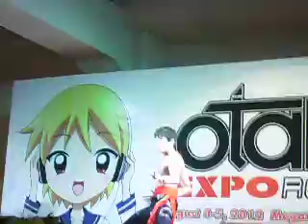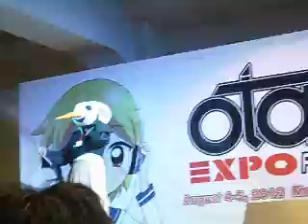otaku expo reload cosplay competition pt 3